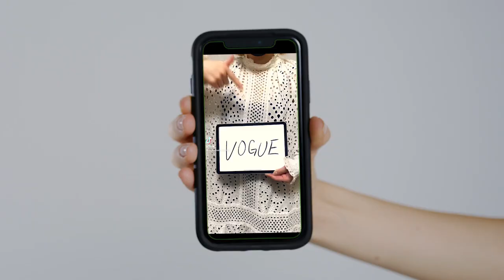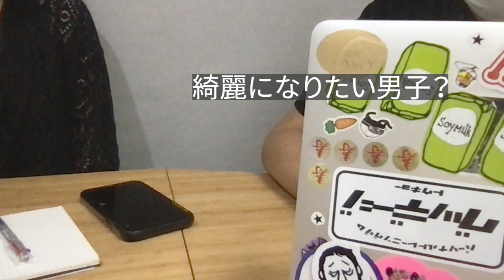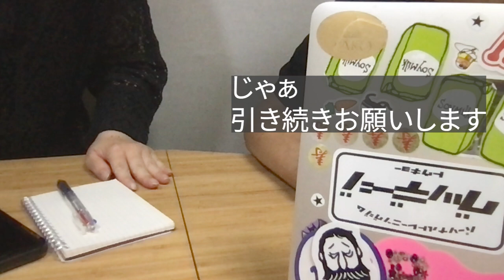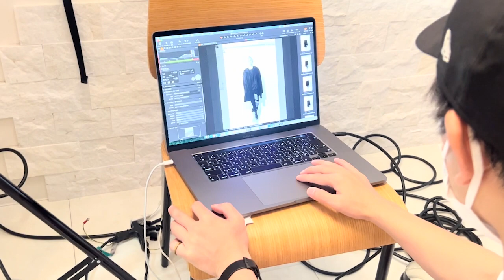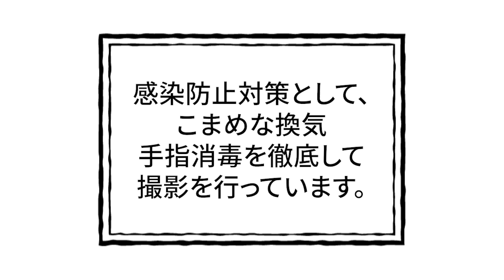✨話題の、TikTok〜♪やってみた✨〜国際的スーパーモデルになる方法篇〜✨綺麗になりたい男子！ご褒美企画w✨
今回は、アシスタントの夏子ちゃん発案！
TikTokで話題の、『国際的スーパーモデルになる方法』をヒントに、
まずは河本さんが、国際的スーパーモデル✨、になっちゃいます〜！😂😂😂
ダイエット企画で『見事に成功者となった、河本さんと柳瀬さん』が次に目指す、
キレイ男子！笑、となるためのご褒美企画です！😁✨

選んだお題は、『VOGUE』『MOSCHINO』『Yohji Yamamoto』!!!✨
みんなで大真面目に遊んだだけある？w、見応えあるものになりました〜😁
是非是非、皆様お楽しみくださいーーー！😂

TikTokに、完全版！✨がアップされています✨
音楽が違います！必見です！！！

是非是非こちらにもアクセスして頂きまして、ご覧ください〜😁